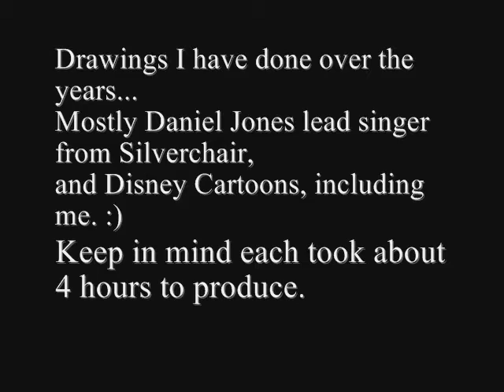My Drawings (Over The Years)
Mostly did Daniel Johns lead singer from Silverchair (Ana's Song video). And cartoons from "The Land Before Time". Each one took me about 4 hours. I drew them with pencil, ink, and white-out. + oh and fingernail polish for the edges.